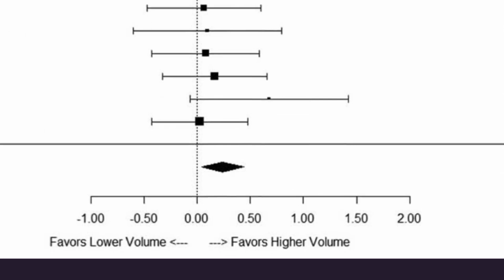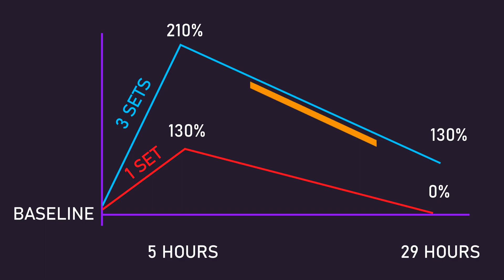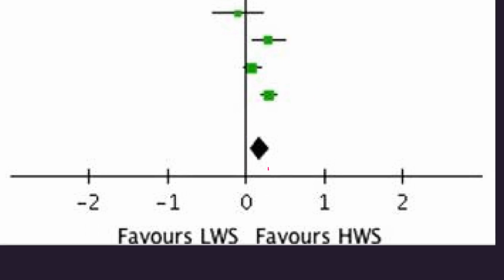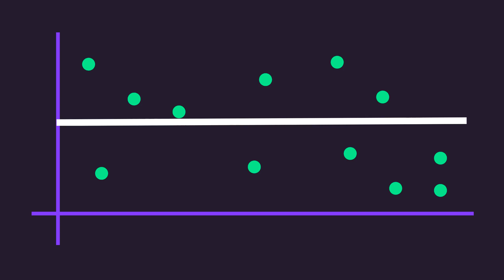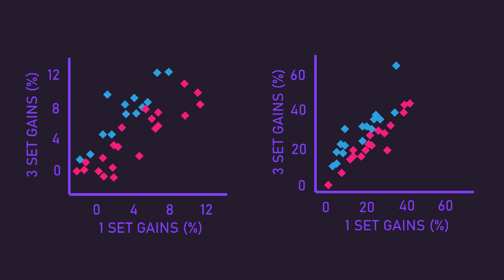1 Set vs 3 Sets for Muscle & Strength Gains (Science Exploration)